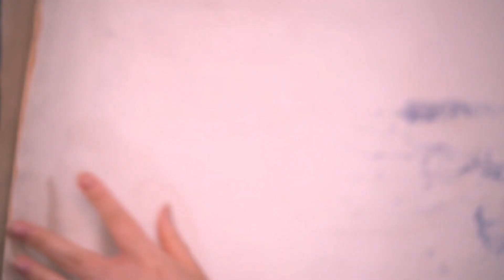Making a Leather Teeth Monster Mask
A last minute Halloween project.